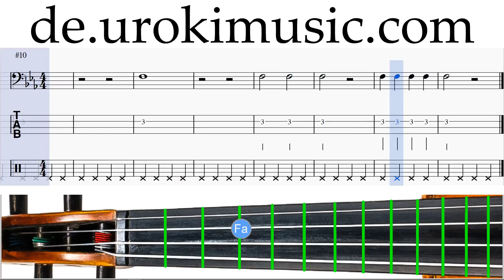Cello Lernen Maroon 5 She Will Be Loved K#1 S#2 U#2 Noten Cellounterricht Schule Lied Lehrer Klasse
Cello Lernen Maroon 5 She Will Be Loved Kurs #1 Sektion #2 Unterrichtsstunde #2 Noten Cellounterricht Schule Lied Lehrer Klasse Unterricht Melodie Lehren tabulatur